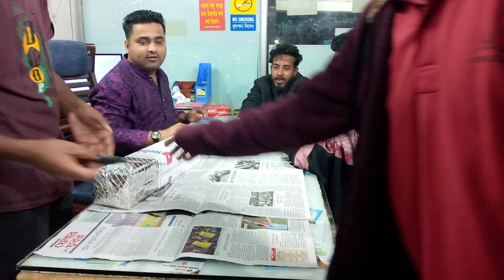অফিস মিটিং__RAJIB KHAN VLOG__79